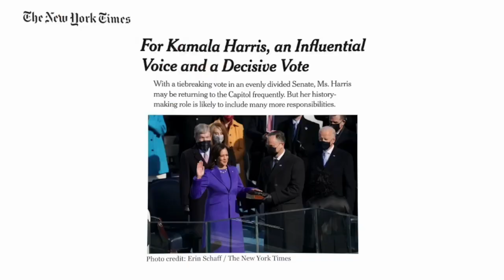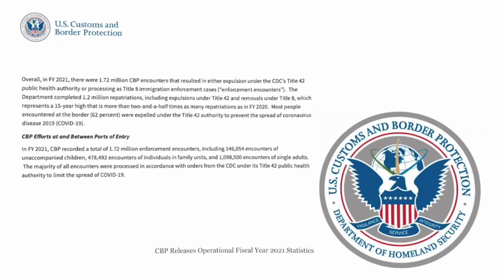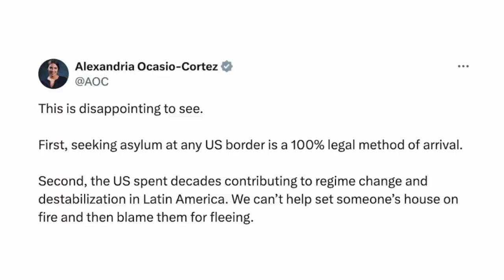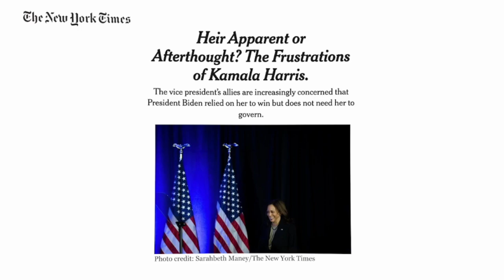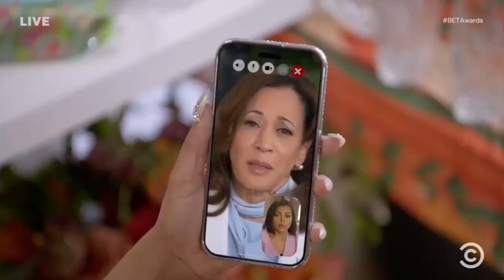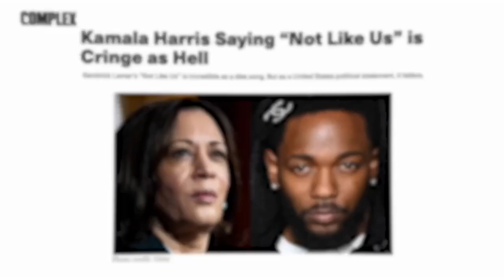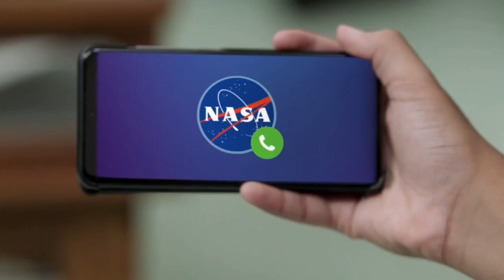Scamala - Kamala Harris - Ben Shapiro